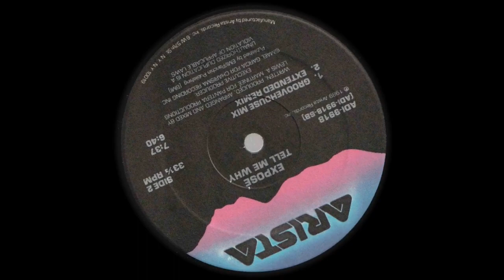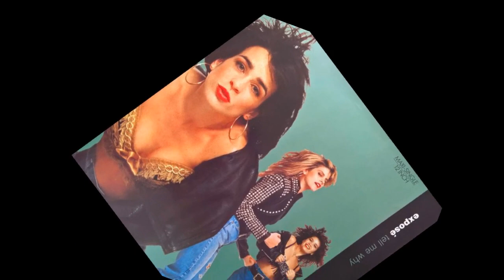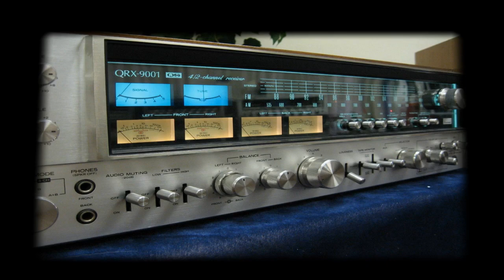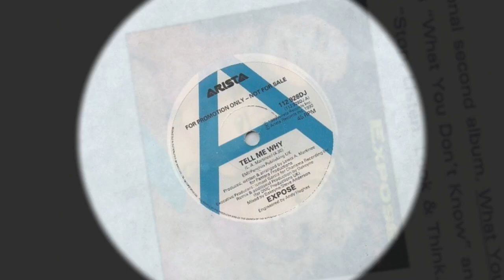EXPOSÉ - Tell me Why (1989')